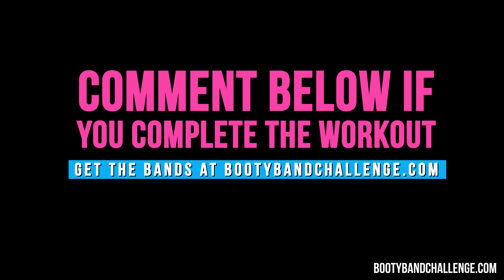Booty Band Workout Challenge Day 14!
This is Day 14 of our 4 week Booty Band Challenge designed to get your butt more lifted, rounder, and fuller. See if you can complete all 4 weeks' worth of workouts. There are 4 workouts per week (Mon, Tues, Thurs, Fri.)   You'll love the results you see.